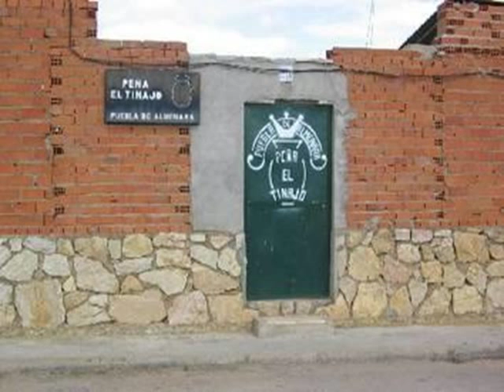Puebla de Almenara Cuenca)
Musica -  Luis Cobos - Pasodobles Populares

Pueblo de Cuenca muy bonito y con una Virgen muy milagrosa